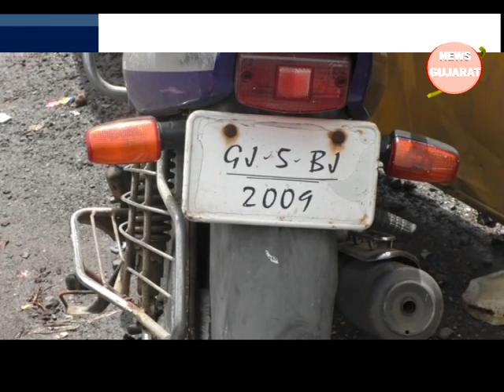કડોદરા અંડરપાસ રોડની ચાલુ કામગીરીમાં સુરક્ષાનાં અભાવે રોજબરોજ થતા અકસ્માતો.